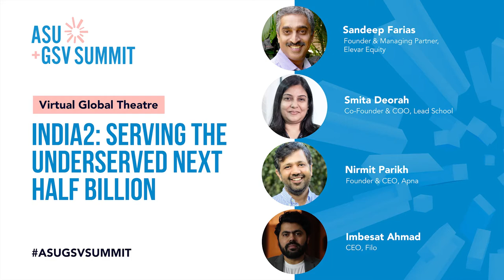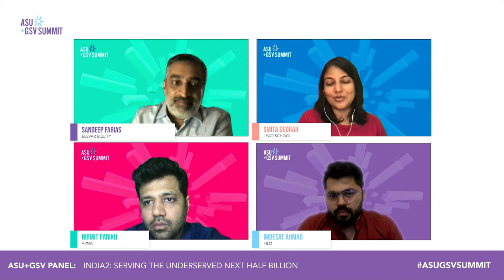India2: Serving the Underserved Next Half Billion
Smita Deorah (LEAD School), Nirmit Parikh (Apna), Imbesat Ahmad (Filo), and Sandeep Farias (Elevar Equity) on India2: Serving the Underserved Next Half Billion at the 2021 ASU+GSV Summit.

India, a country of 1.4B people, is expected to have over half its population online by 2022. As access increases significantly, India's thriving entrepreneurial ecosystem is solving for the nation's middle and low income populations - with startups across the country building products that seek to address the needs of this emerging demographic. On this panel you will hear from incredible founders that are already building companies across K12, test prep, skilling and job readiness.